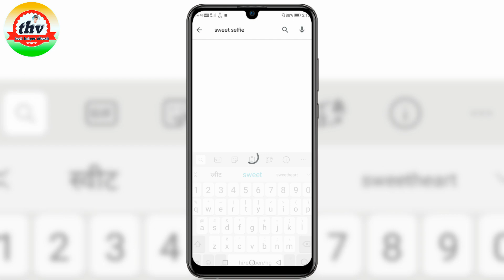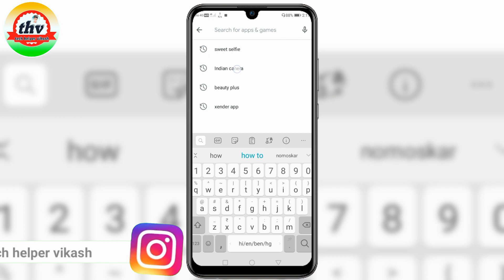Sweet selfie alternative indian camera app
🛑ABOUT THIS VIDEO : ---  आज के विडियो में मैंने आपलोगों को SWEET SELFIE के ALTERNATIVE INDIAN CAMERA APP के बारे में बताया मुझे उम्मीद है ये विडियो आपको पसंद आया होगा! अगर विडियो पसंद आया तो LIKE जरूर करें और मेरे चैनल को SUBSCRIBE करें ताकि मै जब भी नई VIDEO UPLOAD करूँ तो NOTIFICATION मिले सबसे पहले आपको THANK YOU दोस्तो मिलते हैं! अगले विडियो में धन्‍यवाद 🤓 🙏 🙏

MIC 149 ₹
RING LIGHT
MIC BOYA M1
GREEN SCREEN
MOBILE TRIPOD

🔊 YOUR QURIES : 👉

❤️SUBSCRIBE___FOR___MORE__VIDEOS❤️

        🙏THANKS__FOR__WATCHING🙏